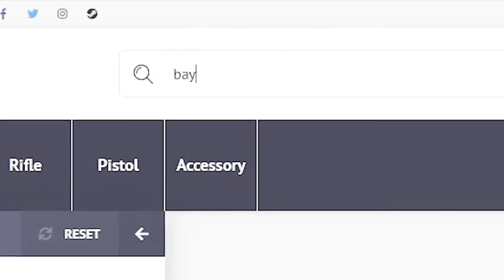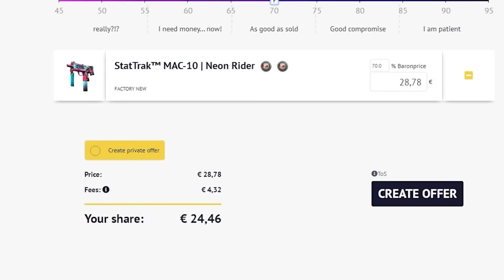NADIE HABÍA PENSADO ESTA JUGADA | LOS MEJORES CLIPS DE CSGO EN REDDIT #145